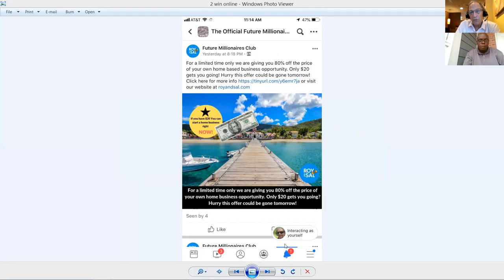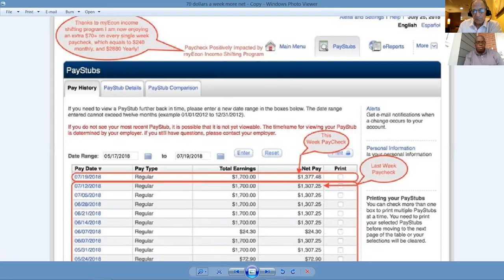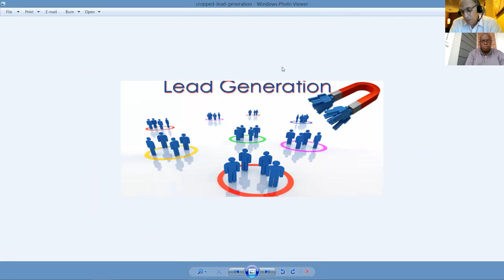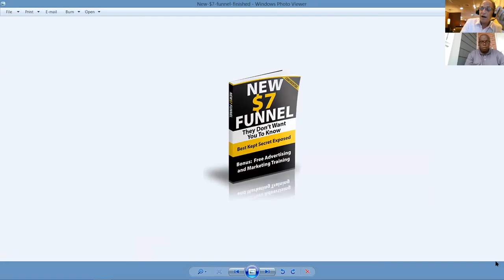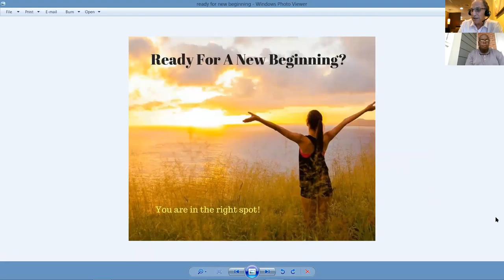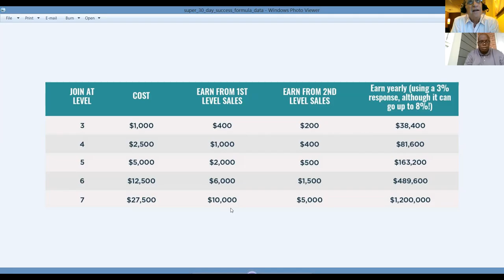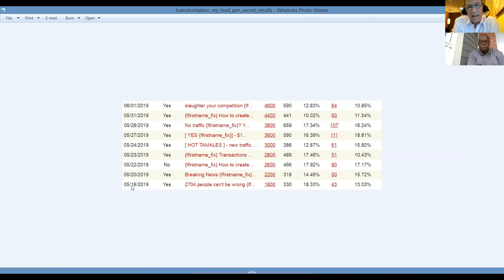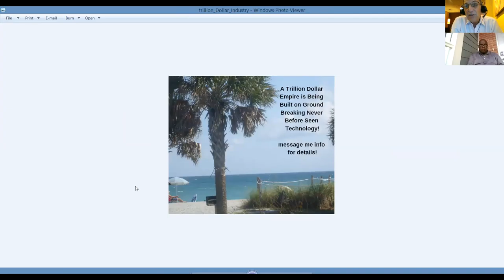Millionaire Makers.Biz Game Plan Presentation